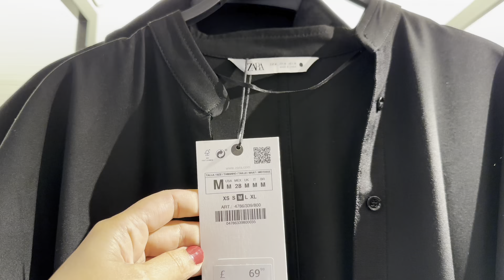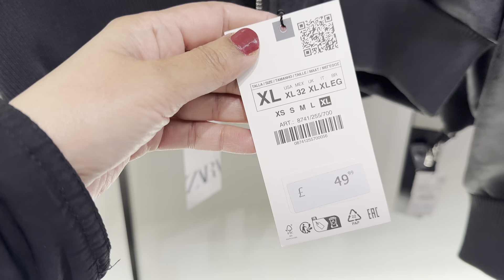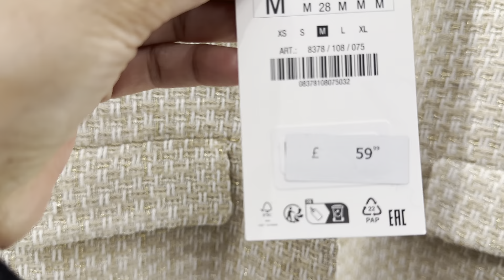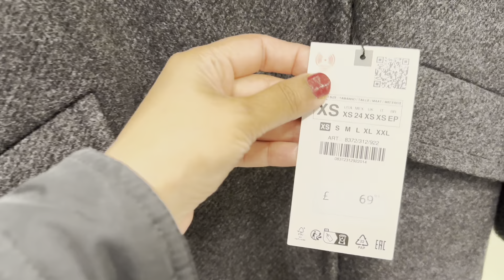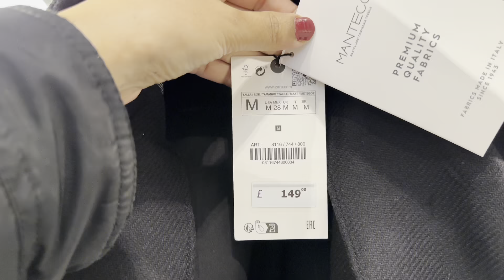Zara New Women Collection October